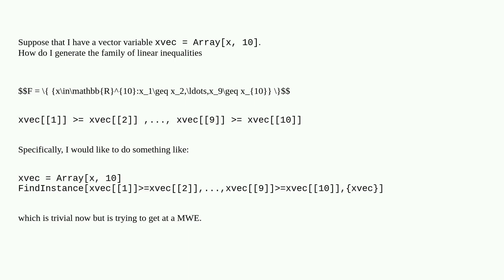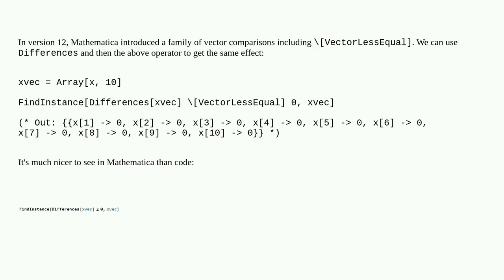Generate family of linear inequalities from vector variable for use in FindInstance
A special thanks goes out to the community

  variable list-manipulation inequalities vector